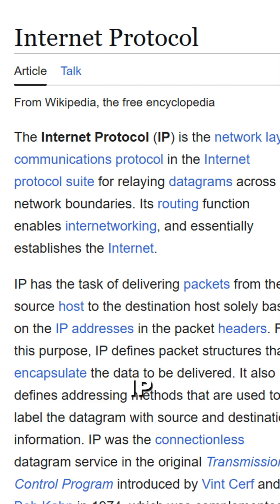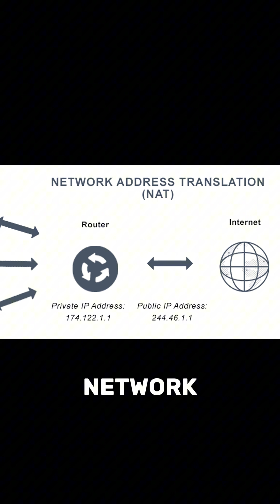WHY DON'T WE USE IPv6? OR DO WE???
IP - Internet Protocol was created back in the 70s to give every device on the network an address. In the 80s, the internet started to grow and the IPv4 standard was approved. That’s an address made of four sets of numbers, and it could provide 4.3 billion unique addresses. At that time, it felt like an endless amount. But the internet started growing way faster than expected. Even though the critical point came in 2011, when regional registries began announcing that the free blocks of IPv4 had run out.